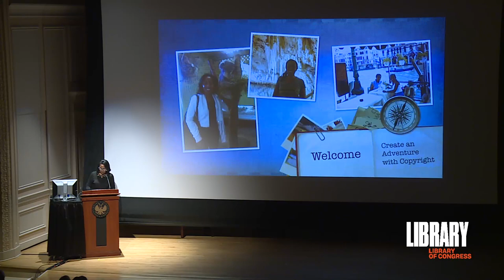Create an Adventure with Copyright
On Wednesday, July 31, the Copyright Office will present “Create an Adventure with Copyright,” celebrating the way copyright inspires adventure and how adventure promotes copyright. While copyright might not be the first thing that comes to mind when you think about taking an adventure, copyright and adventure actually go hand in hand. Have you seen a photograph of a beautiful location and then gone on your own adventure there? Or have you written a song about an incredible place you have visited? The event celebrates the role copyright plays in inspiring adventure and how adventure promotes copyright, with a focus on the impact copyright has on photographs, travel books, music, TV shows, and movies.

Presenters include:

Jeanne Fink (15:33), Vice President and Senior Associate General Counsel, National Geographic Society

John Hessler (49:09), Author and Curator of Jay I. Kislak Collections of the Archaeology & History of the Early Americas, Library of Congress

Andrea Sachs (33:50), Travel Reporter, The Washington Post

Shodekeh (1:07:10), Beatboxer, Hip-Hop Vocal Percussionist, Breath Artist.